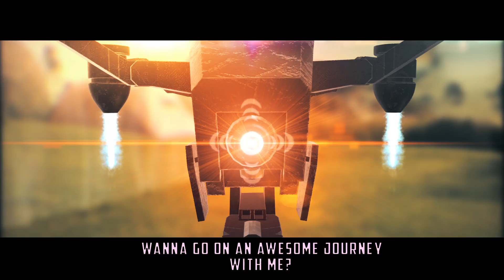A Wrinkle Through Space and Time ('A Wrinkle In Time' Inspired Scene with BreakDown)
This is a video where i tried to recreate the Wrinkle/Portal effect from the Movie A Wrinkle In Time,I also added some of my own mixed up thoughts in this too :P hope all of you will enjoy it.

SOFTWARE & Plug-in USED -
After Effects
Blender3D
Trapcode Suit by RedGiant
RedGiant Universe
Element3D by Video Co-pilot
Knoll Light Factory by RedGiant